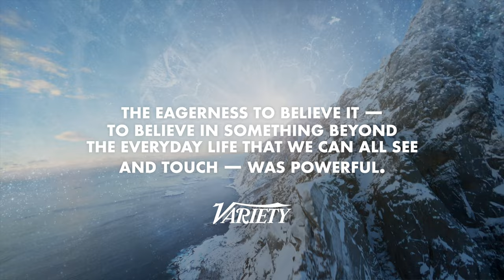What People Are Saying About After Death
After Death is a gripping feature film that explores what happens after we die, based on real near-death experiences, conveyed by scientists, authors, and survivors. From the New York Times bestselling authors who brought you titles like 90 Minutes in Heaven, Imagine Heaven, and To Heaven and Back, emerges a cinematic peek beyond the veil that examines the spiritual and scientific dimensions of mortality, inviting us to wonder: Is there life after death?

"It brought me to a profound place in my thinking about life, death, and the afterlife. Last year, I lost my mother to Alzheimer's disease. As a Christian, I've always had an intellectual belief that there's a Heaven waiting for us after this life. Saying goodbye to a loved one is more like see you later. But when you enter the crucible of a loved one's final days, when you are up close and personal with the grave, that big black void of space between us and eternity can sometimes feel very dark and mysterious. The mystery about where mom might be gave me a sense of panic. That moment has haunted me everyday since about 16 months ago. And then I saw After Death, with its profound scientific, philosophical, and spiritual exploration of the chasm between us and the afterlife. And the depiction of what Heaven might look like. It was truly a breath taking experience watching this film. I've never seen anything quite like it before. The film gave me a new reassurance about where my mom is now. It's one of the most extraordinary films you will ever see. It will change your whole view of what comes next for you and everybody you love."

"I just got done watching this movie called After Death. And for the first time in my entire life, I felt hope in relation to death. I don't even know how to explain to you how I feel. One guy said Heaven was so perfect, when he came back alive, he was depressed with Earth. He was depressed with this thing we hold on to so tightly."

"I had a fear of death and I'll be honest, this movie made me feel less afraid of death. It feels hopeful."

"This movie is a gift. It really hits it home the reality of our life on earth and that we are more than a body. This is a shell. Our spirit goes on to live and what we do on this earth matters. It echos in eternity. I don't want to waste my life."

"I think if we could ask ourselves the question more about what happens after we die, and really listen to stories like these, it will really help. I think God allows this to happen because we have real people with real experiences, to tell us that God is real and death is not the end."

"As I've grown older and closer to the inevitable end, I've found myself wondering, at times, whether it's really true. This film makes a counterpoint. It's not a piece of Christian propaganda and it doesn't intend to prove life after death, but it sure makes the case. I loved it. I plan to see it again."

"It's so good. It had me on the edge of my seat. It's stories of people who died and came back, and it talks about the things they saw, heard, and how it changed their lives. For me personally, it just opened my eyes to realize that eternity is so much more real than earth."

"I spent the last 20 minutes balling my eyes out, in prayer. It has impacted me so much. It impacted the way I think about prayer, loving others. I can not remember the last time I watched a film that impacted me so deeply. And I know it's going to impact so many others."

ORIGINAL MOTION PICTURE SOUNDTRACK by HANNAH PARROTT 💿

AFTER DEATH - MUSIC FROM AND INSPIRED BY THE MOTION PICTURE 💿